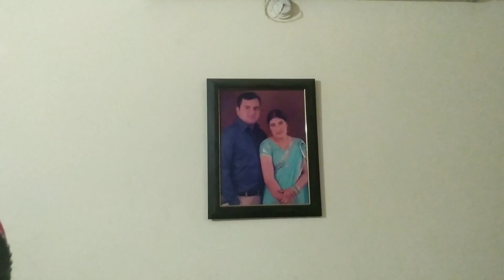Indian woman bed room deep cleaning/deepcleaning/how to clean your room / Himachali vlogger saroj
Namskar doston
Aapka swagat hai mere channel mein jiska naam hai himachali vlogger saroj

Is video mein meine aapke sath bed room deep cleaning share ki hai i hope
Aapko video achi lagegi Or video aapke liye thoda bhi helpful rahe to video ko like

Friends apke ache ache comment humein motivate karte hai or hum koshish karte hai ki hum achi se achi video banaye